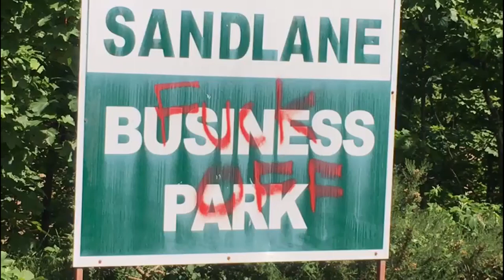Mercedes Sprinter Front Vent Glass Replacement.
This is me replacing a Mercedes Sprinter front vent. This was the first time I recorded to put on YouTube. I'm not completely comfortable in front of the camera at the moment. I might smile soon.